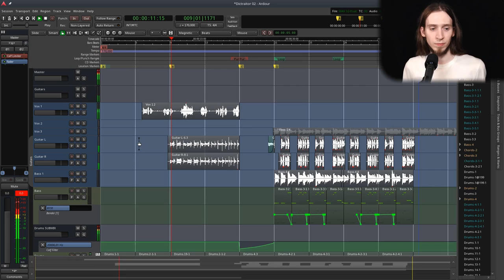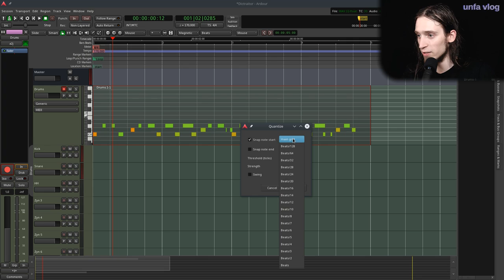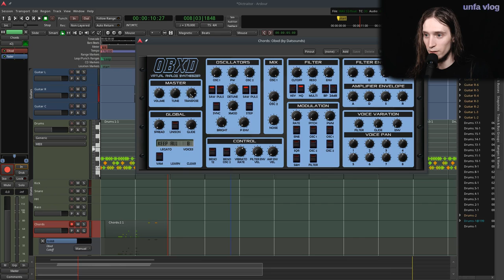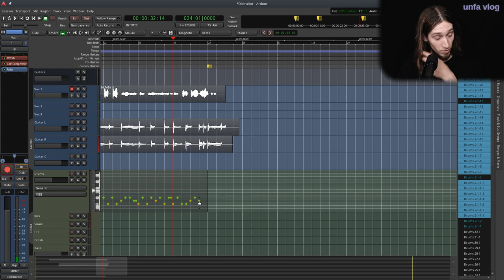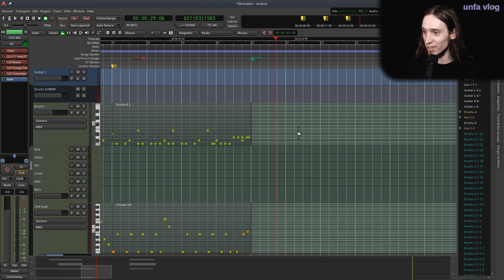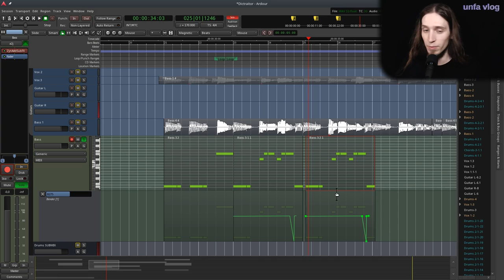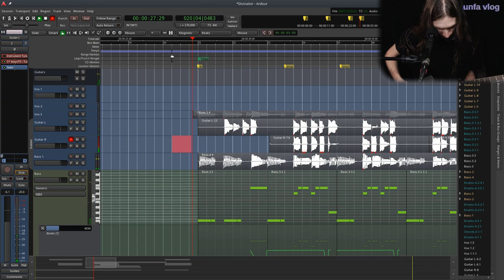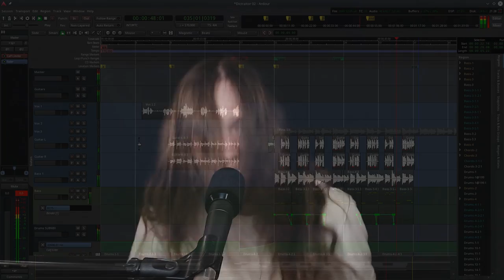UV#14 Making a track from scratch in Ardour 5.9 with synths and guitars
unfa vlog #14

In this livestream-like video I'm sitting down to realize a musical idea. In previous unfa vlog videos I made music as an example to teach you about tools and ideas. Today I'm doing music I just wanted to make, and let you look and listen as I go.

This is not a tutorial, it's gone through minimal editing, and is an experiemnt to see if this kind of "raw workflow" videos can be a good idea. I'm thinking about actually separating this kind of stuff as a separate video series, possibly done in a livestream fashion, with live chat and all of that. Let me know if you're excited about this idea or not.

For example a big part of this video is me solving problems that naturally show up when I work. And that is one of the essential things to do when making music with a computer - solving problems.

Timestaps:

00:00:00 - Wet hair introduction
00:01:31 - Excerpt of the music that we'll have in the end of this video
00:02:01 - Setting up the Ardour session
00:06:00 - Setting up drum MIDI routing and troubleshooting stuff
00:11:45 - Talking about my current video capturing audio setup (and fixing issues)
00:14:40 - Synthesizing drums with ZynAddSubFX
00:21:25 - Recording drums with a MIDI keyboard
00:25:28 - Recording electric guitar for the intro
00:35:25 - Recording vocals
00:41:35 - Synthesizing a lead with OBXD
00:44:25 - Setting up Ardour for a MIDI control surface
00:46:15 - Composing a lead synth melody using a MIDI keyboard
00:48:08 - Talking about a System of a Down concert I attended to recently
00:49:15 - Working on the lead synth and it's melody
00:56:05 - Creating a crash cymbal with ZynAddSubFX
01:07:50 - Recording more drums with a MIDI keyboard
01:10:03 - Adding a ride cymbal
01:12:55 - Tweaking the hihat
01:14:30 - Making a drum submix
01:17:25 - Tweaking the snare
01:21:15 - Tweaking the kick
01:22:00 - Working on a bridge
01:29:00 - Working on drums for a bass drop
01:32:00 - Preparing to record an electric bass guitar
01:35:55 - Recording bass guitar
01:42:20 - Programmimng a bass synth with ZynAddSubFX
01:45:15 - Transcribing a recorded bassline into a MIDI sequence
01:48:20 - Working with pitch bender automation for ZynAddSubFX
01:54:10 - Tweaking the synth bass
02:00:50 - Tweaking the electric bass guitar
02:06:20 - Recording electric guitar for the drop
02:18:20 - Fixing lead synth timing
02:20:05 - Listening through the whole thing and final thoughs
02:22:50 - Drums lowpass automation
02:25:40 - Snare reverb automation
02:27:37 - Snare gate
02:29:50 - Tweaking the bass synth
02:31:00 - Final playout